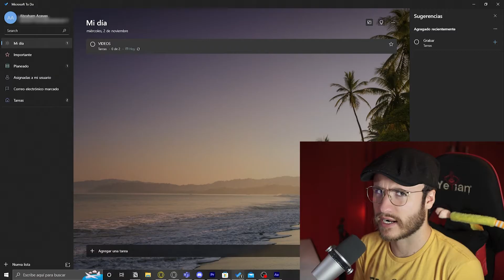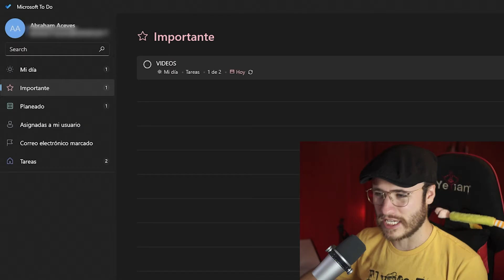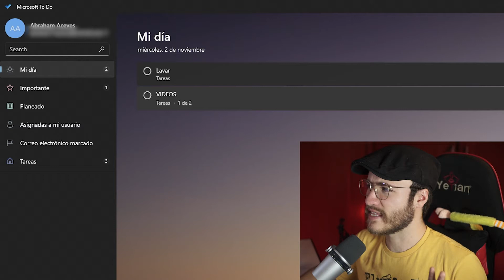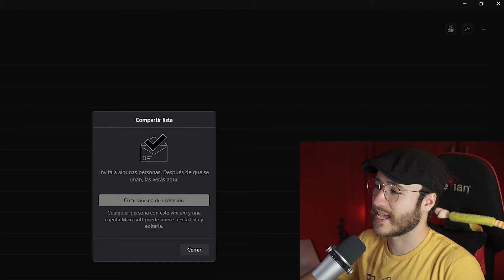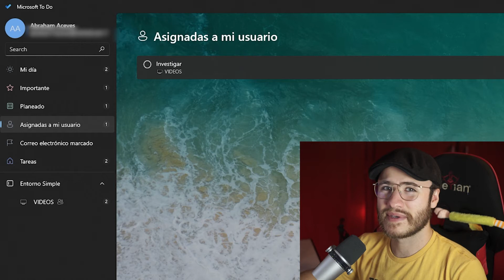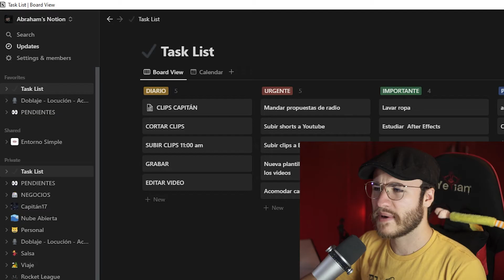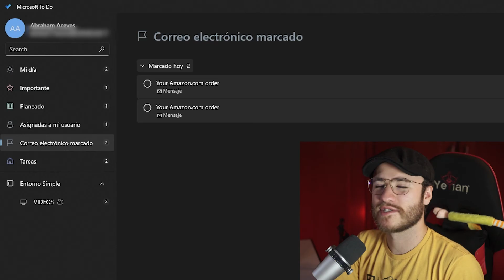LO MEJOR PARA TUS TAREAS DIARIAS - Microsoft To Do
Después de buscar en varias aplicaciones, Encontré un excelente complemento con lo que necesito en mi día a día.

ENTORNO GAMER

Directo en TWITCH:
Abraham:  @capitan17a
Jonatan:   @jonatanentorno